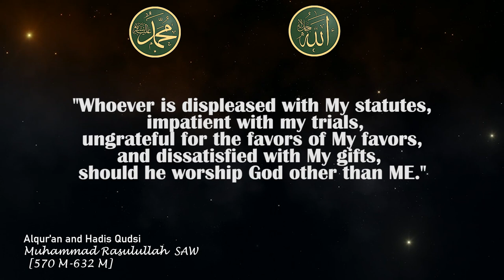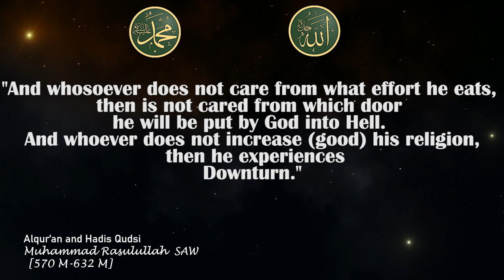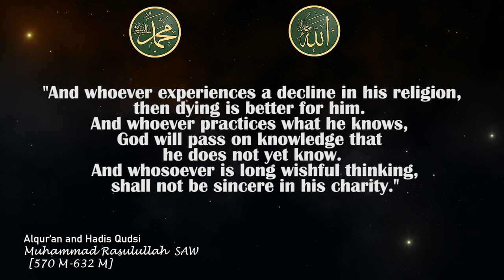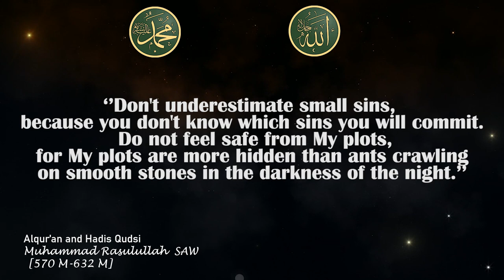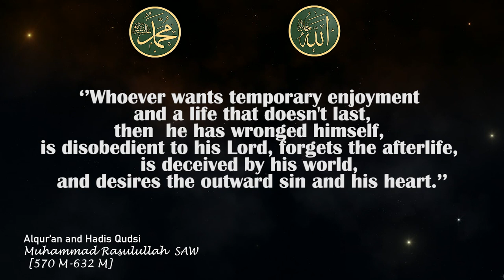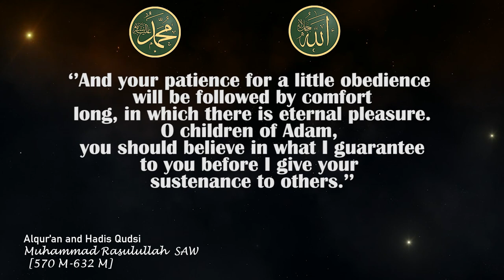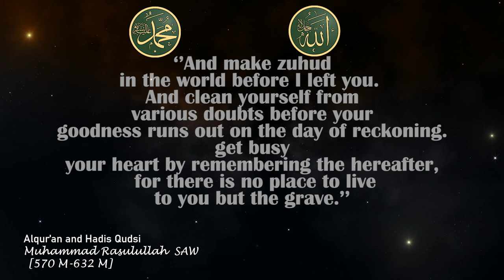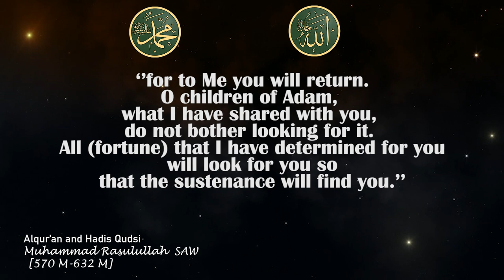THE SECRET WORD OF GOD [Allah SWT }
Adam's children and grandchildren must obey Allah SWT so that they will be happy in this world and the hereafter
Muhammad Rasulullah SAW said "Convey even 1 verse of ALLAH SWT."
Hadith Qudsi is one of them
Hadith Qudsi

Hadith Qudsi is one type of hadith where the words of the Prophet Muhammad are based on Allah or in other words the Prophet Muhammad narrated the words of Allah.[1] Linguistically (etymologically), the word القدسي is attributed to the word القدس (holy). That is, the hadiths attributed to the Most Holy Essence, namely Allah swt. And in terms (terminology) is something (hadith) that was quoted to us from the Prophet Muhammad. relying on God. Simply put, Hadith Qudsi is the words of the Prophet Muhammad, about God's Revelation that he received directly, without the mediation of an angel (Gabriel).

Difference Between Hadith Qudsi And Al-Quran

There are many differences between the two, among which are:

That the pronunciation and meaning of the Koran comes from Allah Subhanahu wa Ta'ala while the Hadith Qudsi is not the case, alias the meaning comes from Allah Subhanahu wa Ta'ala but the pronunciation comes from the Prophet Shallallâhu 'alaihi Wa Sallam.

That reading the Koran is worship while Hadith Qudsi is not.

The condition for the validity of the Koran is at-Tawâtur (mutawatir) while Hadith Qudsi is not the case.

In simple terms, Hadith Qudsi is God's Revelation that the Prophet Muhammad received directly, WITHOUT the mediation of the angel Gabriel. So that it doesn't have the word QUL (say) at the beginning of the sentence and Allah addresses Himself as I AM.

While the Qur'an is God's Revelation received by the Prophet Muhammad through the intercession of the Angel Gabriel. So Jibril recited the revelation with the beginning of the word Qul and Jibril spoke God with His name, Allah (and other Asmaul Husna).

Hadith Qudsi uses direct speech ( first person / Myself ) , while the Qur'an uses third person sentences .

Hadith Qudsi was revealed "privately" (specifically) to Muhammad as the Prophet, so it was not published publicly, because it is private. Only a few trusted friends who accept it.

Meanwhile, the Qur'an was revealed to Muhammad as the Prophet, so that the Prophet Muhammad must promote it to his people and all mankind.

For the sake of the sanctity and sanctity of the Qur'an, Hadith Qudsi and the Qur'an are not united in one Mushaf. The Hadith Qudsi is left to stand alone and has never been officially
ALLAH SWT
MUHAMMAD RASULULLAH SAW
HADIS QUDSI

Allah Ta'ala says:
I testify that there is no God but ME. I have no allies.
Muhammad is My servant and messenger. Whoever is not pleased with My decrees, is impatient with My trials, is not grateful for My favors, and is not satisfied with My gifts, then he should worship God besides ME.

And whoever is sad because of world affairs, it is as if he is angry with Me. And whoever complains about the calamity that befell him, he has truly complained about Me. And whoever visits a wealthy person and humbles himself because of his wealth, then two-thirds of his religion will be lost. And whoever slaps his face (because he mourns) a corpse, it is as if he is throwing a spear to kill Me.
And whoever does not care from what effort he eats, then it does not matter from which door Allah will enter him into Hell. And whoever does not increase (better) in religion, then he experiences
decline.
And whoever experiences a decline in his religion, then death is better for him. And whoever practices what he knows, Allah will pass on to him knowledge that he does not know. And whoever has long dreams, then his deeds will not be sincere.

Allah Ta'ala says:
O children of Adam, devote yourself to worshiping Me, I will surely fill your heart with wealth, I will bless your sustenance, I will instill in your body a feeling of comfort. Do not neglect to remember Me. If you neglect
I fill your heart with poverty, I make your body weary and weary,
I instill in your chest a feeling of sadness. If you pay attention to the rest of your life, surely you will become zuhud in (the remnants of) your hope.
Tag;
ALLAH SWT
MUHAMMAD RASULULLAH SAW
HADIS QUDSI